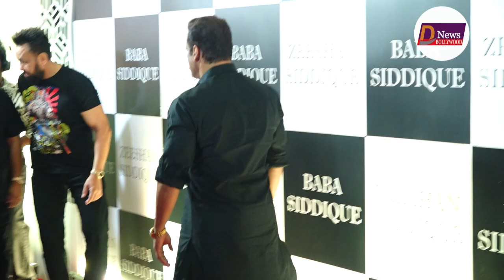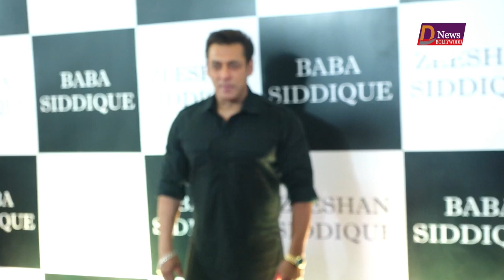Salman Khan Arrived at the Party! Salman Grand Entry Set on fire ! Art arrived in Kurta !